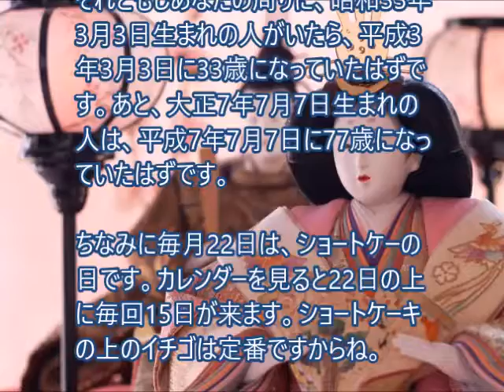3月3日、5月5日、7月7日に共通するもの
曜日の雑学